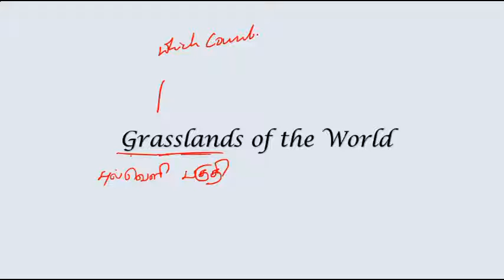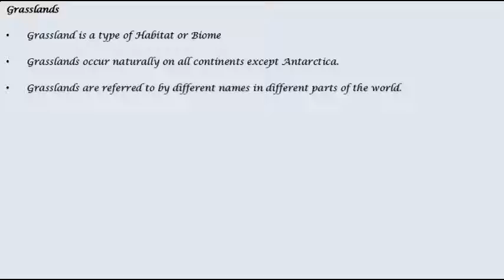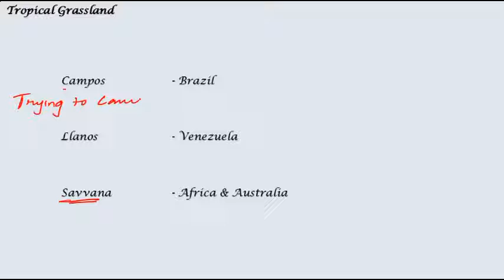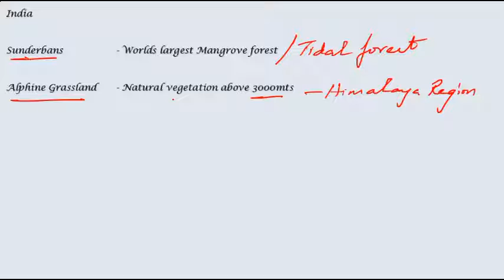Grasslands of the World | Easy Tricks to Remember | Geography | தமிழில்